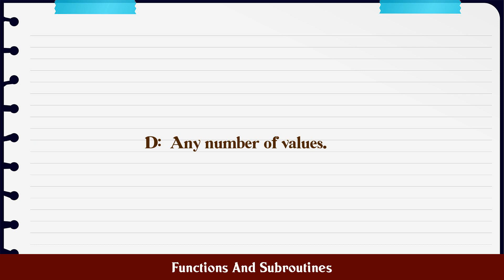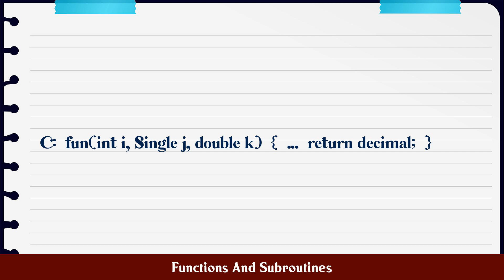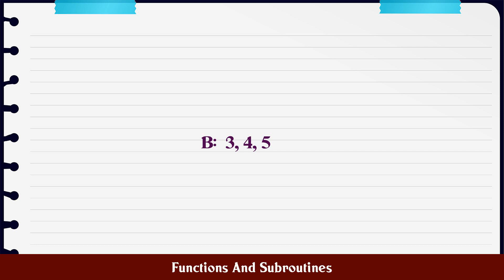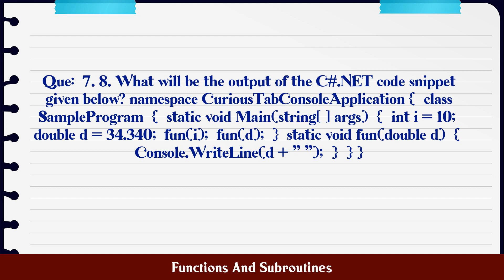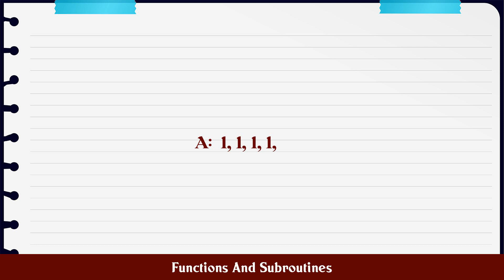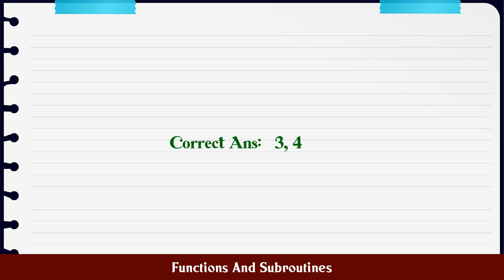Functions And Subroutines MCQ Questions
MCQ Questions and Answers about Functions And Subroutines

Most Important questions with answers in the subject of Functions And Subroutines are given in this video with four choices and correct answer

Functions And Subroutines

Q.1. 2. Which of the following CANNOT occur multiple n...

Q.2. 3. How many values is a function capable of retur...

Q.3. 4. Which of the following statements are correct ...

Q.4. 5. If a procedure fun() is to receive an int , a ...

Q.5. 6. Which of the following statements are correct ...

Q.6. 7. Which of the following statements are correct?...

Q.7. 8. What will be the output of the C#.NET code sni...

Q.8. 9. Which of the following statements are correct ...

Q.9. 10. Which of the following will be the correct ou...

Q.10. 1. Which of the following statements are correct?...